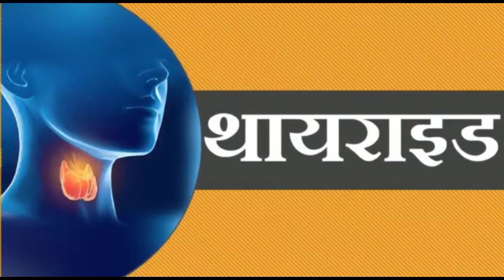रउरा बोले में डर लागत बा कि कहीं साझी के घरे पहुचेम की ना। अशोक सिंह, प्रत्याशी विधान परिषद सिवान।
रउरा बोले में डर लागत बा कि कहीं साझी के घरे पहुचेम की ना। अशोक सिंह, प्रत्याशी विधान परिषद सिवान। Matchboxbihar।